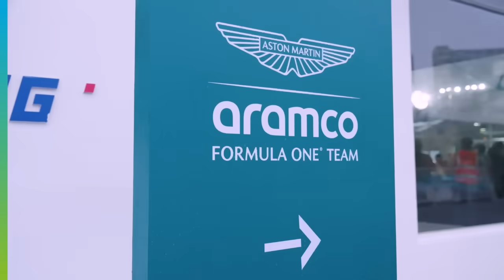The Impact of our Motorsport Sponsorship on Innovation | Our Partnerships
Through our partnership with @astonmartinf1team, we promote education in STEM fields, energize curious learners, and bring motorsports enthusiasts closer to their passion

We continue pushing the limits of possibility by enabling the next generation of engineers, racers, and innovators in motorsports, inspiring them to engineer excellence and advance transport technologies